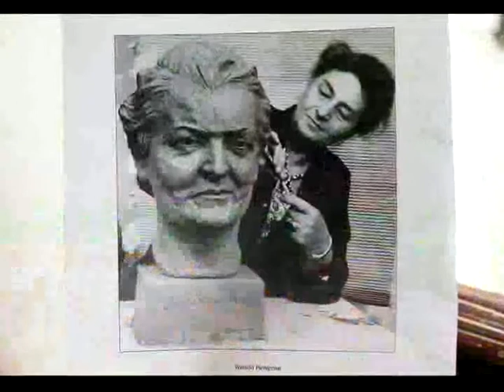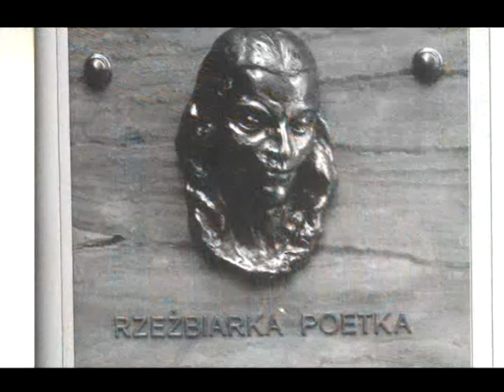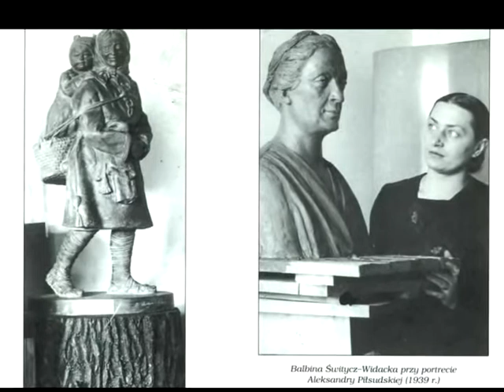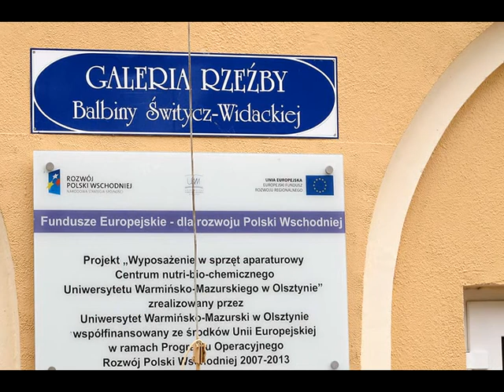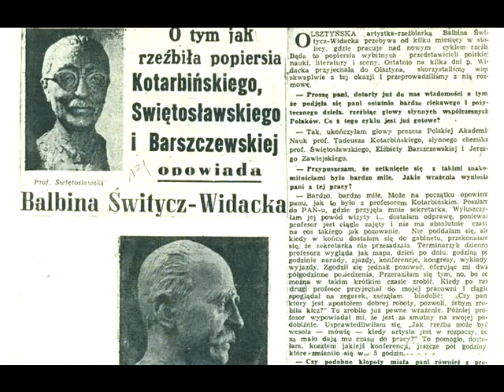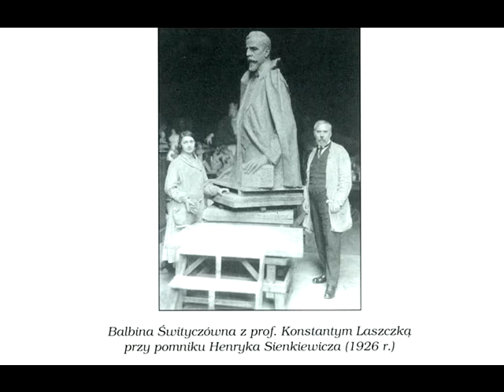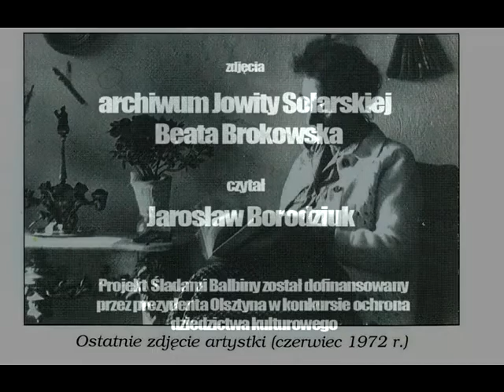Sladami Balbiny Świtycz - Widackiej